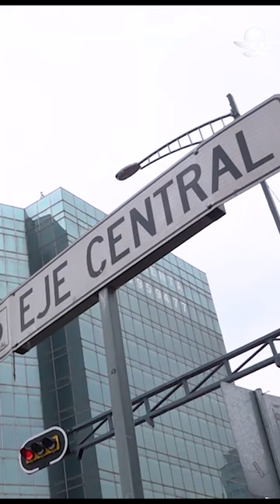“Bikers” se adueñan del carril del Trolebús en el Eje Central